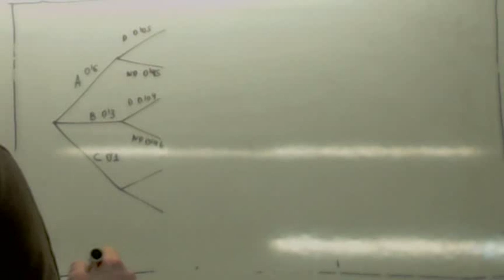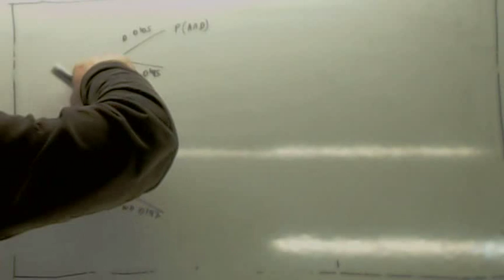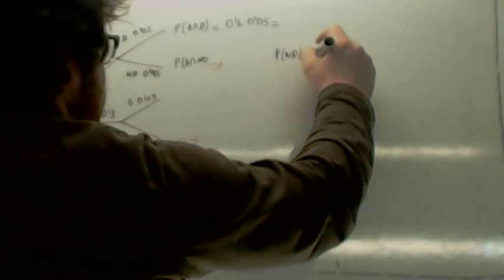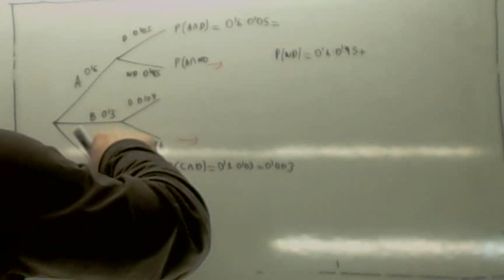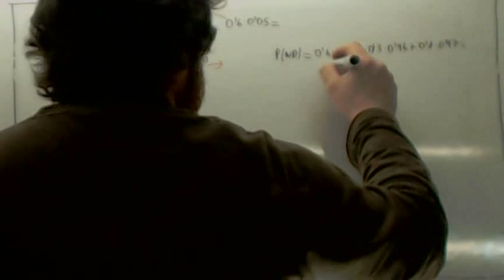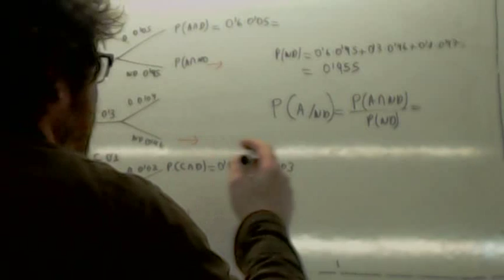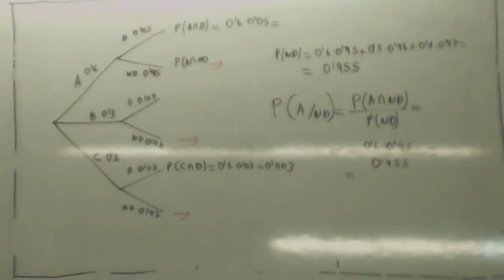Ejercicios y problemas resueltos de probabilidad Arbol Usero